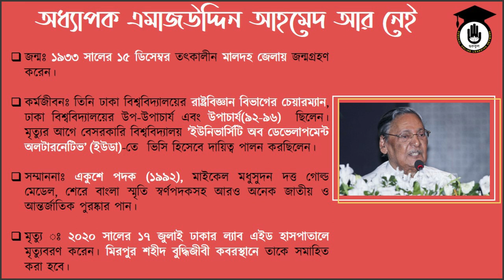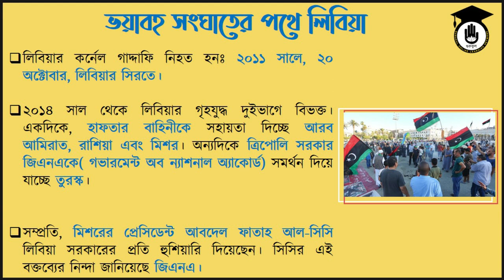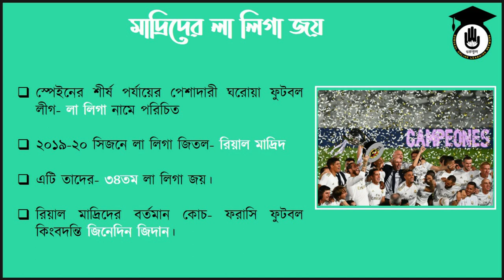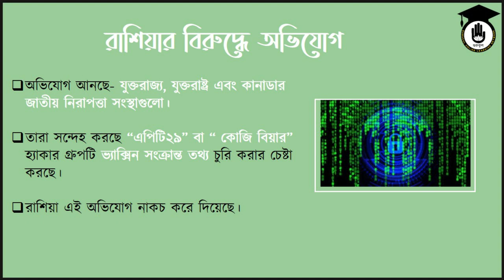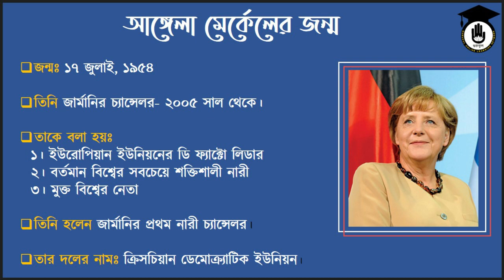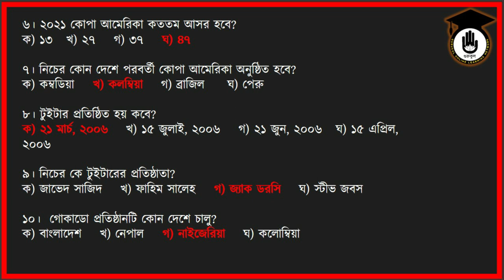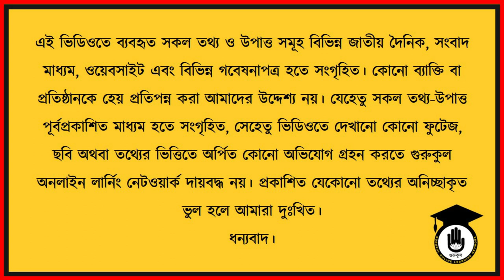রোজকার সাধারণ জ্ঞান, ১৭ জুলাই,২০২০।গুরুকুল প্রতিযোগিতামূলক পরীক্ষা প্রস্তুতি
রোজকার সাধারণ জ্ঞান স্যাগ্মেন্টটিতে আমরা আলোচনা করি সাম্প্রতিক বিভিন্ন বিষয় নিয়ে যেগুলো বাংলাদেশের বিভিন্ন প্রতিযোগিতামূলক পরীক্ষাতে আসার মতো। আজ রাফিদ আলোচনা করেছে- অধ্যাপক এমাজউদ্দিন আহমেদ, লিবিয়ার নতুন সংঘাতের আশঙ্কা, রাশিয়ার বিরুদ্ধে আনা অভিযোগ, আ্যঞ্জেলা মেরকেল এবং আরও অনেক বিষয় নিয়ে। আমরা আশা করি আমাদের এই ভিডিওটি আপনাদের একটু হলেও উপকারে আসে।

গুরুকুল অনলাইন লার্নিং নেটওয়ার্ক বাংলাদেশের সকল শিক্ষা মাধ্যমের সব ধরনের কোর্স অনলাইনে নিয়ে আসতে কাজ করছে। এছাড়া ভাষা, গণিত, পদার্থবিদ্যা, রসায়নের মতো বিষয়গুলোর জন্য একাডেমিক ভিডিওগুলোর পাশাপাশি আছে নানা ধরনের আয়োজন। পাবেন বিভিন্ন ধরনের কাজ শেখার তত্ত্ব এবং ব্যবহারিক ভিডিও। আমাদের সব চ্যানেলের তালিকা পেতে ভিজিট করুন